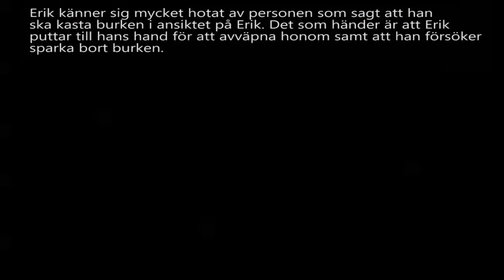SDs Pressekreterare Erik Almqvist attackeras av Soran Ismails vän på stan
Jag trodde att det var självklart, men: Jag som laddat upp detta är inte Erik Almqvist.

Originaluppladdningen på Sverigedemokraternas Youtube sida verkar vara borttagen, vilket egentligen är rimligt av partiet att göra. Men för att inte ge Erik eller partiet en chans att förneka eller förvrida vad han har sagt så finns videon här.

UPPDATERING:
SD har inte alls tagit bort videon. De har bara låst den så att man bara kan se den om man länkas till den.
Jag behåller denna uppladdning så att man även kan söka sig till videon.

UPPDATERING 2 (2018):
Nu har de tagit bort videon.

Erik Almqvist
Soran Ismail
SD
Sverigedemokraterna
Järnrör
Nuggets